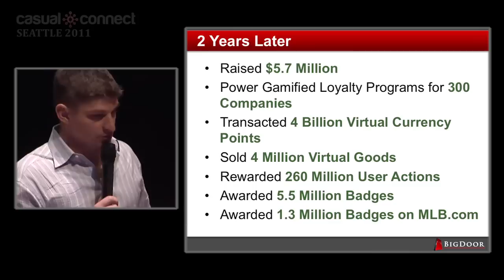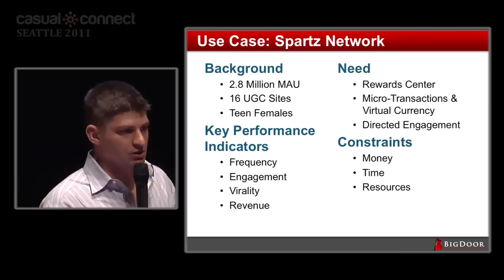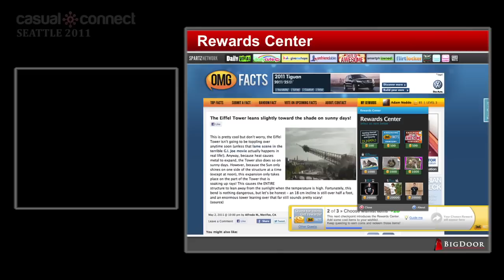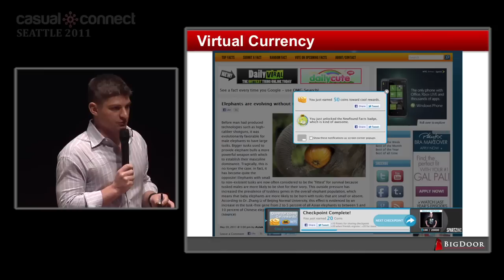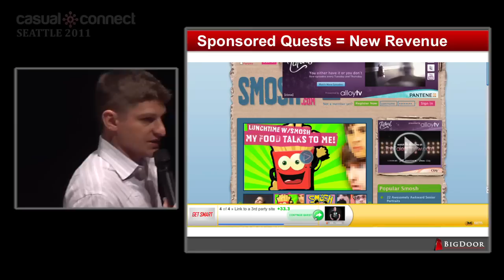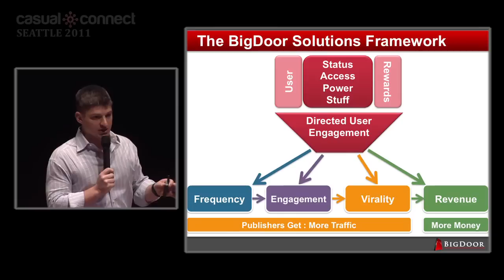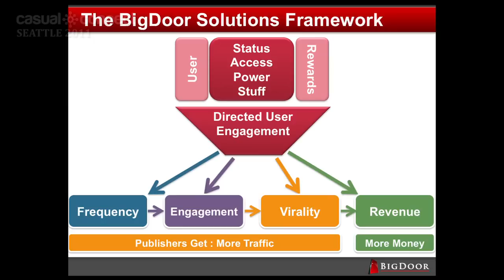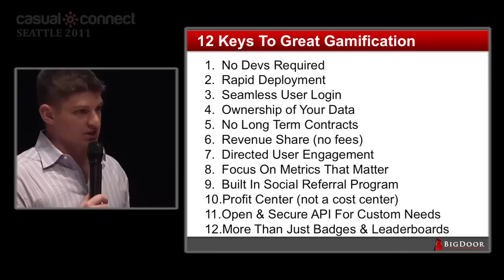Gamification For Everyone: What's Your Strategy? | Keith SMITH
In this session, you'll learn why gamification is the answer to moving the needle in four categories that are important to digital publishers: Frequency, Engagement, Virality and Revenue. These four categories represent the BigDoor framework and our approach to gamification. The way we see it, these four categories operate like the wheels on a car---they all have to be working to make the car go.